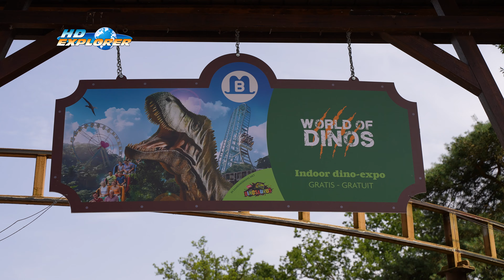World Of Dinos (Bobbejaanland, Belgium)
Van zaterdag 6 april tot en met zondag 30 juni 2024 konden de bezoekers van bobbejaanland gratis de indoor expo 'World of Dinos' ontdekken.